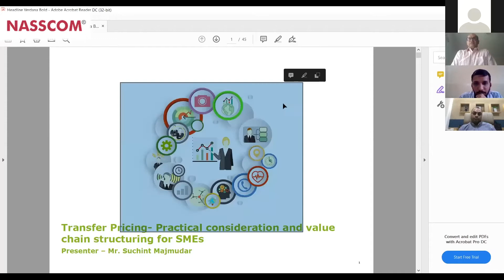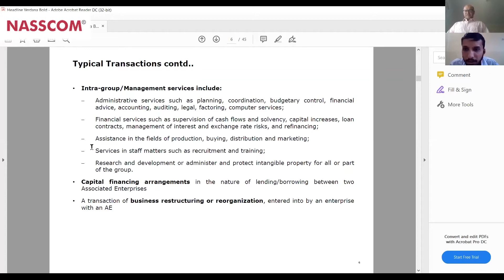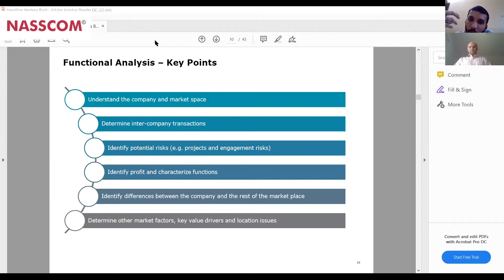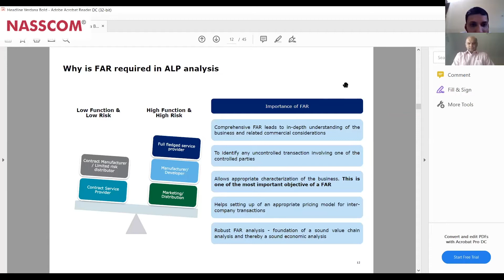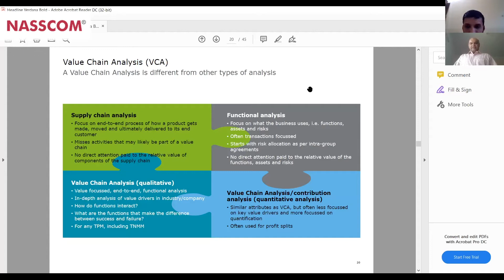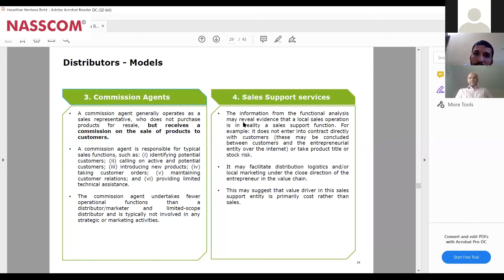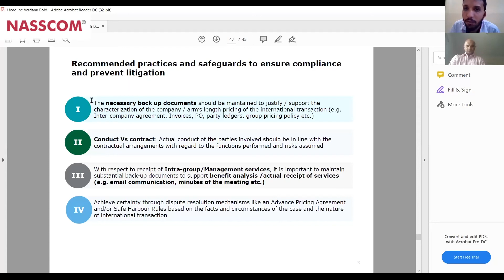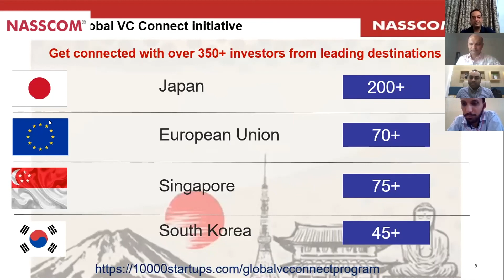Intercompany Transfer Pricing Webinar for SME Companies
Watch the recorded version of the insightful webinar on Intercompany Transfer Pricing. The session was moderated by Mr. Mukesh Thumar, CEO & MD, Paramatrix Technologies Ltd. ft. Subject Matter Experts Suchint Majmudar and Pratik Maheshwari from Deloitte India.